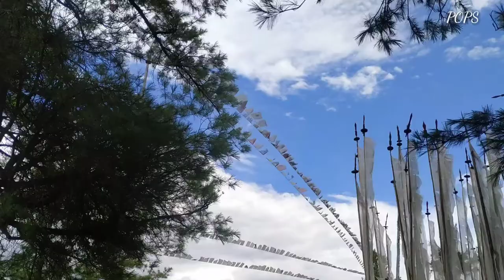Pleinair painting..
Pleinair painting.. Lockdown day 16...